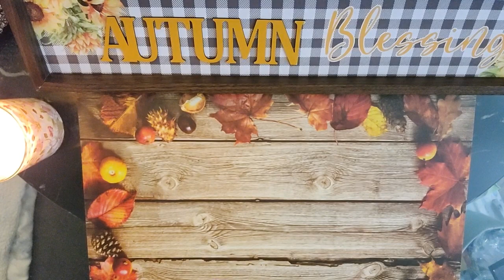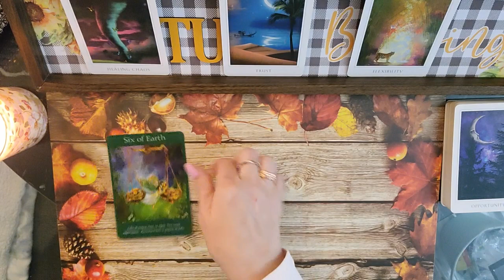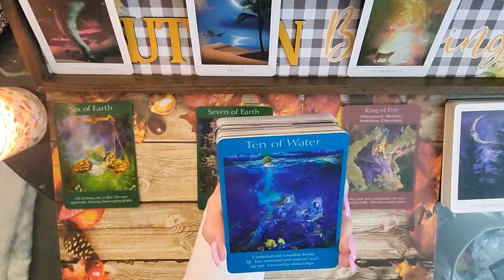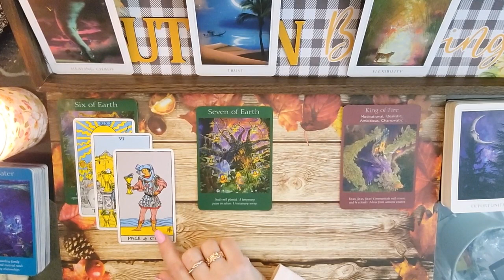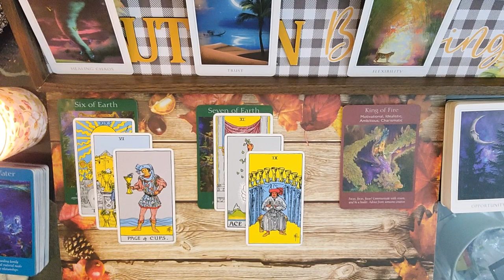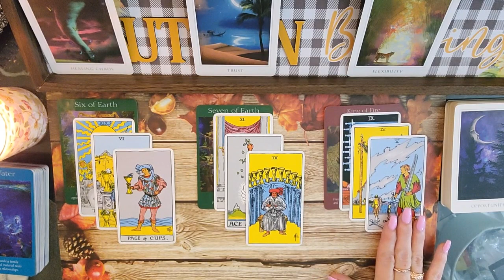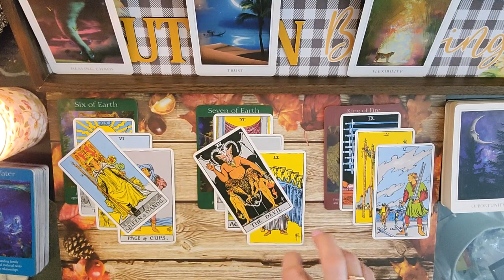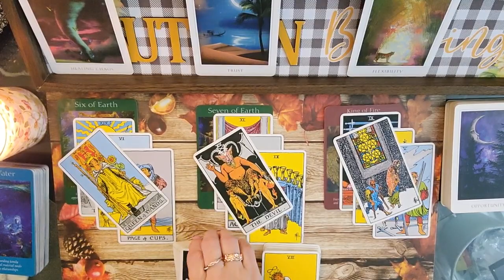♈Aries~Something You Don't See Coming But Is of Great Benefit For You! September 2023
I am sooo excited to see how the Divine is going to Delight and Surprise us on our journey together. As we allow Ease and Fulfillment To overtake our lives.

If you would like longer readings pay for two time slots. I will Be Emailing You With Time Availability. All readings take place on Whatsapp. I will need your phone number and the general times of day that you are available and what time zone you are in. Readings are usually booked within 48 hrs of receiving payment.